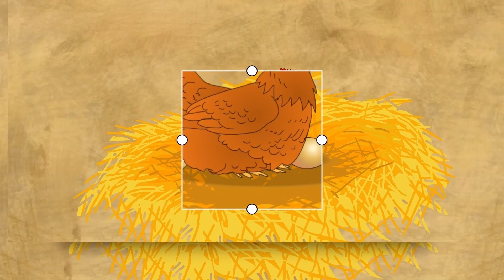เพลงเด็ก สื่อการเรียนรู้ ก-ฮ ก.เอ๋ย ก.ไก่ หัดฟัง หัดอ่าน หัดพูด ของเด็กน้อยอนุบาล I เพลงเด็กJanaTV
ก-ฮ
A-Z a-z a b c สื่อการเรียนรู้สำหรับเด็กน้อยฝึกฟพูด ฟังบ่อยๆ เสริมทักษะการพูด ก่อนเข้าเรียน อนุบาล เด็กเล็ก(0)